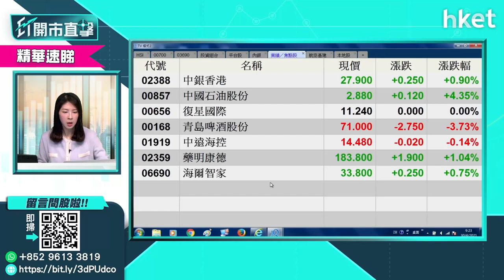【ET股票推介】網易（09999）